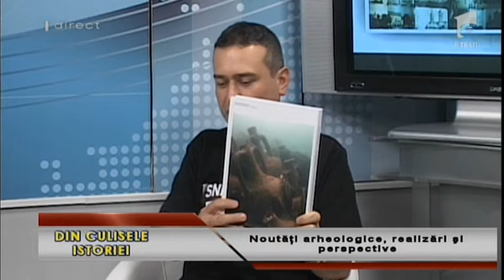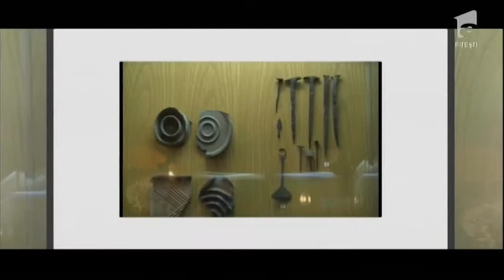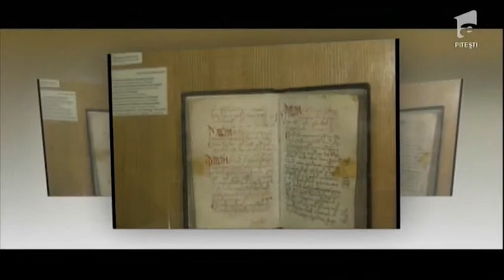Din Culisele Istoriei 07 06 2017 NOUTATI ARHEOLOGICE, REALIZARI SI PERSPECTIVE